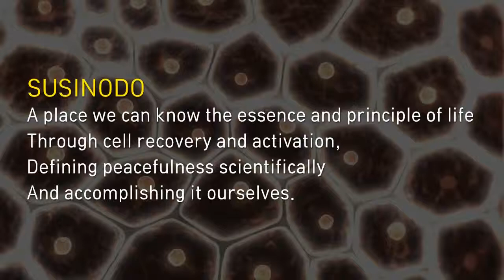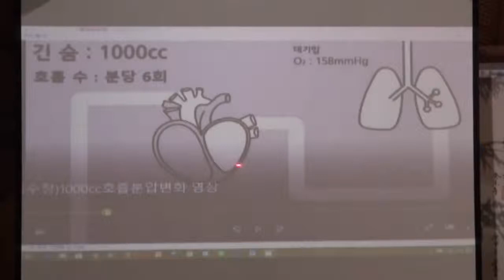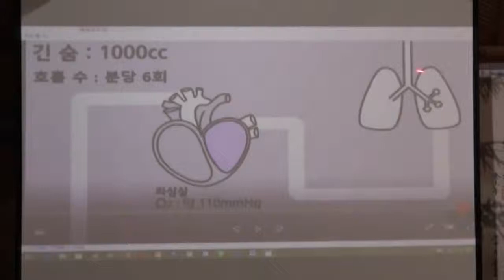The secret of life history revealed through enlightenment part 2/2